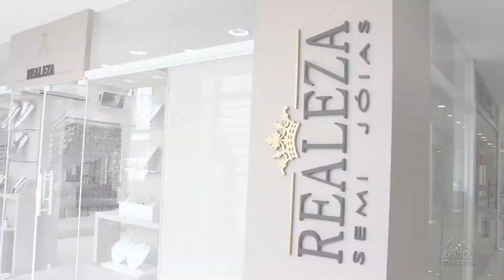REALEZA SEMI JÓIAS - LIMEIRA/SP - MUNDO EMPRESARIAL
mundoempresarial.tv.br